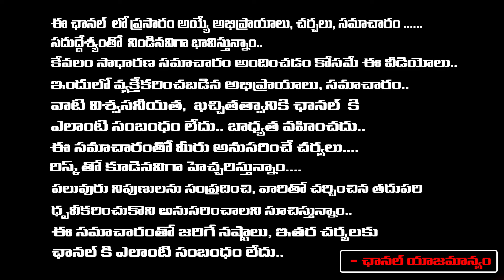అంచనాలు పెంచేలా 'విశ్వంభర' టీజర్‌..! సినిమా వాయిదా! || Vishwambhara Movie Postponed | Red Tv Telugu